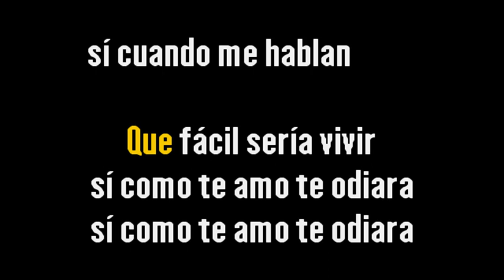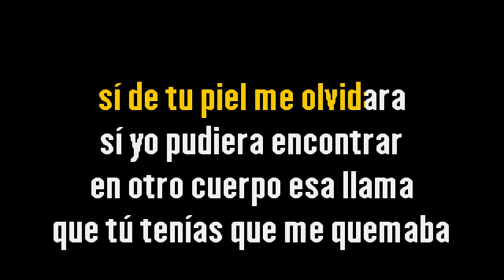José Luís Rodríguez – Rodando caminos {Karaoke Demo} | Compre con PayPal 👇